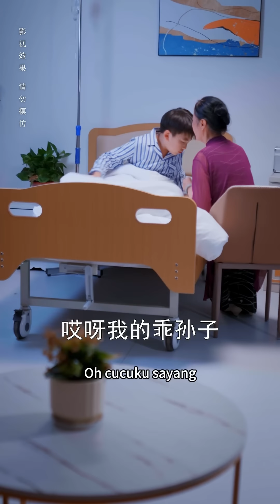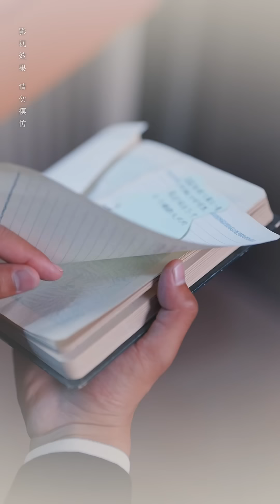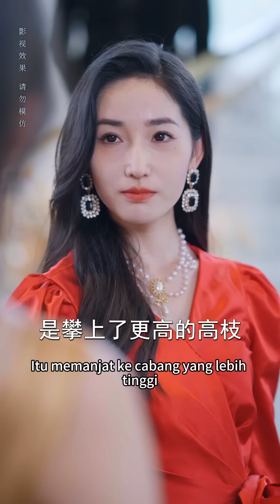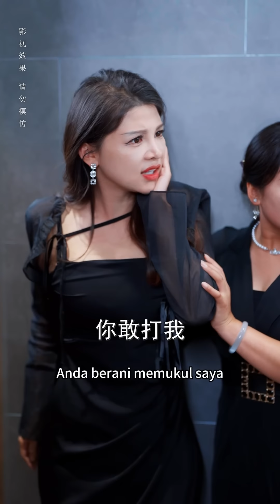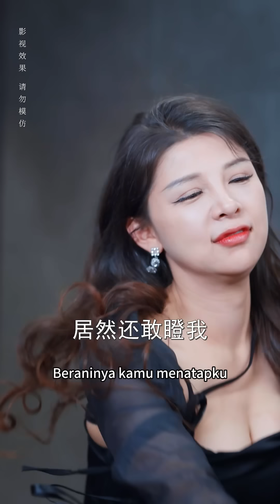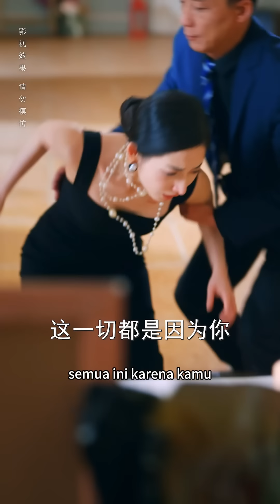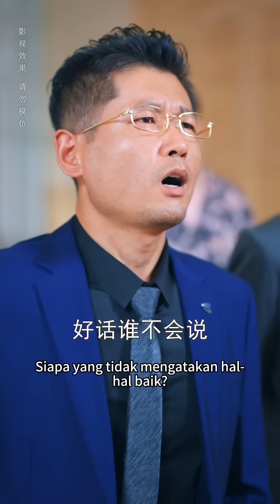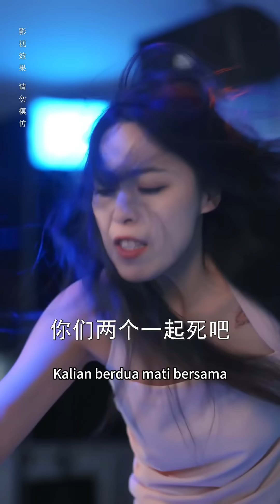[MULTI SUB]《總裁，夫人就是你的白月光》灰姑娘被設計誤入總裁房間，一夜情后閃婚，本以爲是契約婚姻，總裁卻在朝夕相處間淪陷，千里追妻把她寵上天！💕甜寵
【总裁别虐了夫人就是你的白月光】

romantic chinese drama full version#informal marriage chinese drama#new romantic chinese drama eng sub#romantic short drama eng sub